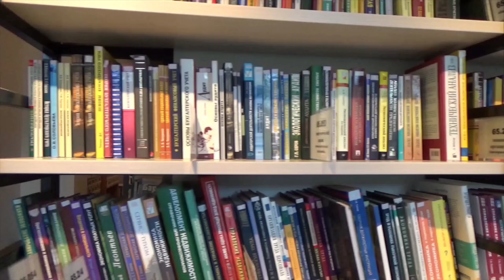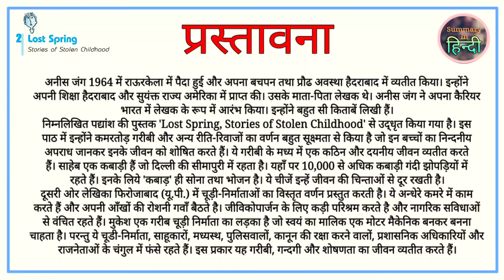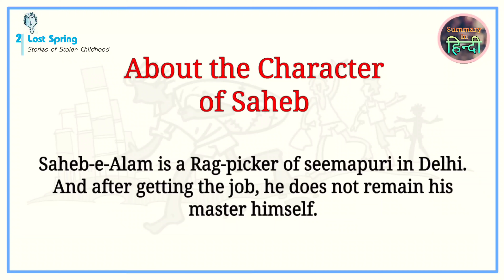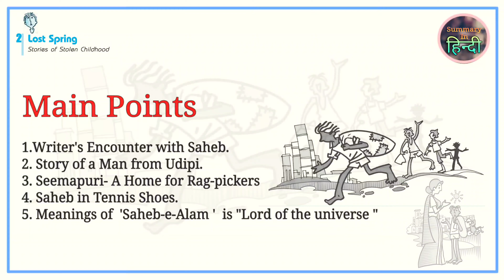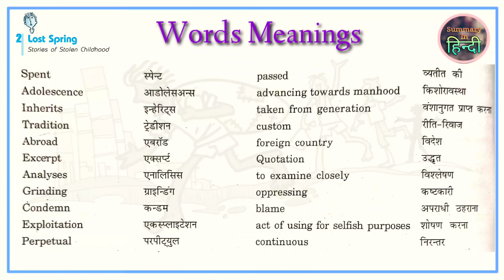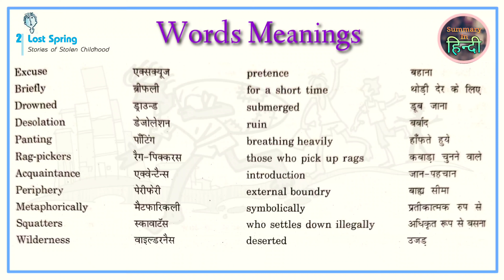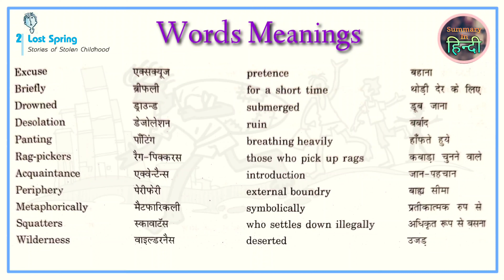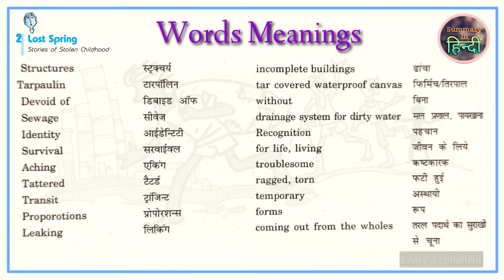Lost Spring | Part - 1 | Class 12 | Chapter - 2 | Explanation हिंदी में | Flamingo NCERT Book Summar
lost spring, stories of stolen childhood, part - 1, sometimes i find a rupee in the garbage class 12 chapter 2 explanation हिन्दी में abse ncert flamingo prose section book full summary in hindi,

नमस्कार दोस्तों ! इस video में "class 12" की English की किताब "flamingo" के "chapter 2" के बारे में विस्तार से बताया है | जिसका नाम है :- "lost spring" इसके लेखक है :- "anees jung" दोस्तों video में कविता/कहानी को बड़े रोमांचक तरीके और विस्तार से समझाया है , इसलिए video को पूरा देखना आपको बहुत पसंद आयेगा ।

Book Name : - FLAMINGO (CBSE/NCERT)

Book Type : - PROSE SECTION

Class : - 12

Chapter : - 2

Chapter Name : - LOST SPRING
                               (STORIES OF STOLEN CHILDHOOD)

Part : - 1

Part Name : - SOMETIMES I FIND A RUPEE IN THE
                        GARBAGE

Written by : - ANEES JUNG

[ More ( हिन्दी में ) Explained Books for Class 12 ]

lost spring,
lost spring class 12 explanation in hindi, explanation, summary, explanation summary,
lost spring by anees jung,
anees jung, sometimes i find a rupee in the garbage, part 1, chapter 2,